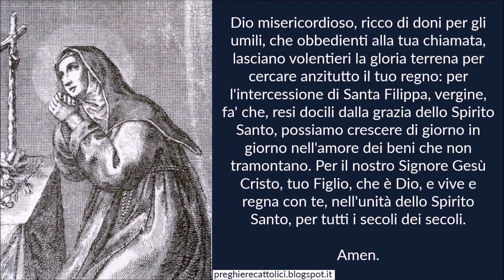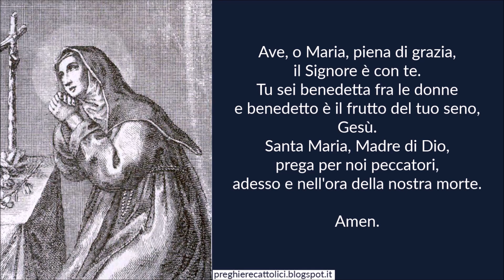Preghiera a Santa Filippa Mareri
Amen.

Dio misericordioso, ricco di doni per gli umili, che obbedienti alla tua chiamata, lasciano volentieri la gloria terrena per cercare anzitutto il tuo regno: per l'intercessione di Santa Filippa, vergine, fa' che, resi docili dalla grazia dello Spirito Santo, possiamo crescere di giorno in giorno nell'amore dei beni che non tramontano. Per il nostro Signore Gesù Cristo, tuo Figlio, che è Dio, e vive e regna con te, nell'unità dello Spirito Santo, per tutti i secoli dei secoli.

Amen.

Amen.

Amen.

Amen.

Santa Filippa Mareri, pregate per noi.